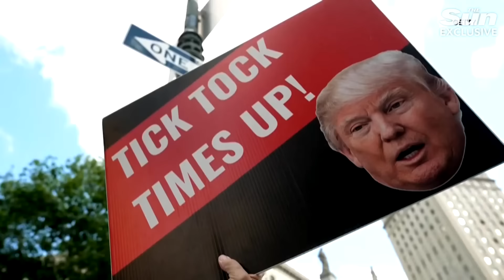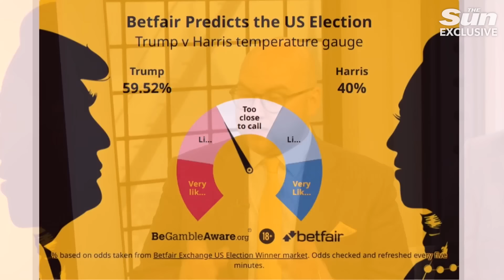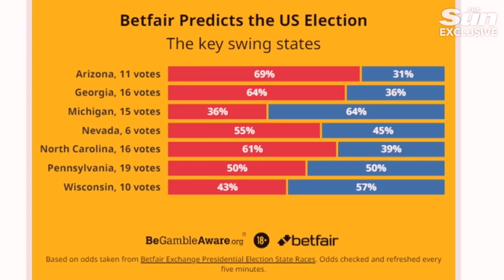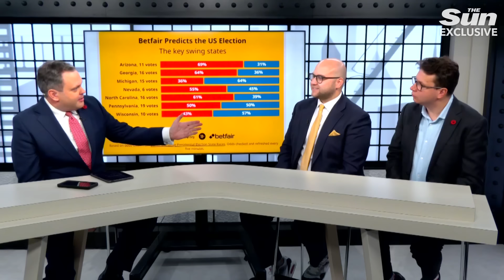'Deplorable! Nazi! Fascist!' Watch most explosive Never Mind The Ballots ever ahead of US election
Our expert panel discuss the upcoming US Election, in this special US edition of Never Mind The Ballots, in association with Betfair.